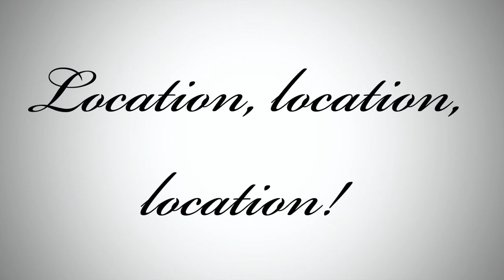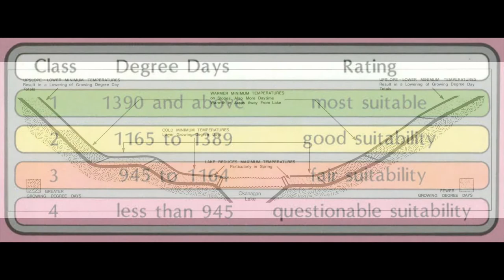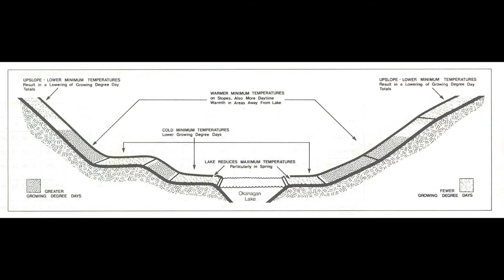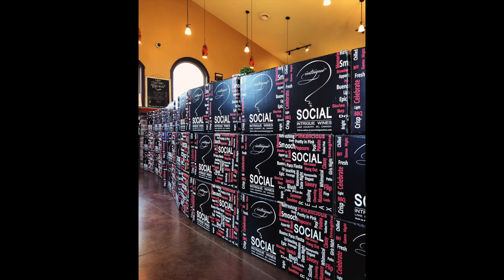Wine Culture in Lake Country, BC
Take a look at why Lake Country provides near-perfect conditions for growing wine grapes and learn how local wineries make wine, from harvest to bottling.